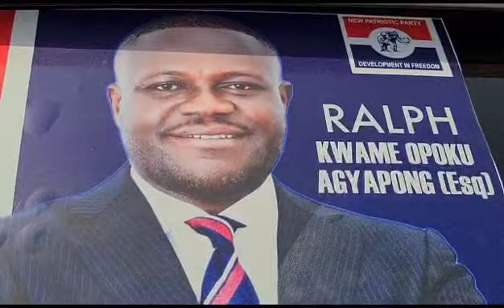Bantama NPP Primaries: Ralph Agyapong's supporters accuse Asenso Boakye of trying to rig polls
Launched by legendary award winning artiste - Daddy Lumba, DLFM 106.9 FM is #1 destination in highlife. Focused on expertly curating the best of the best in Ghanaian music and also engaging in social conversation whiles offering breaking music news, videos, artist interviews and original programming.

Channel managed by MiPROMO Media